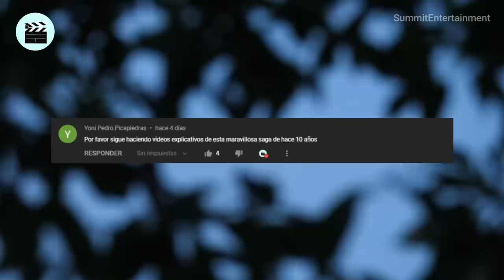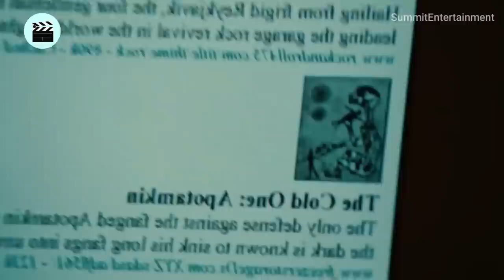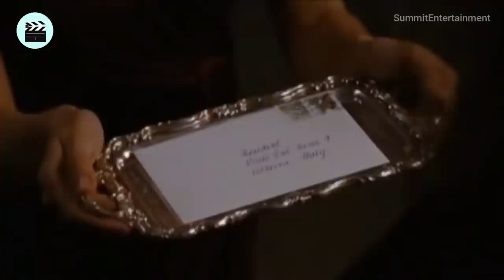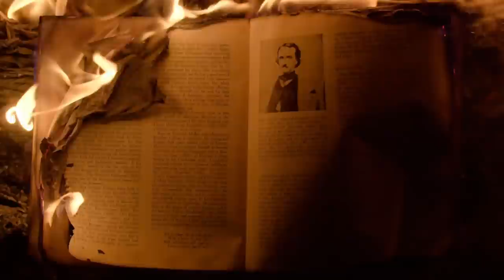ESTO HICIERON LOS VOLTURI PARA OCULTAR LA EXISTENCIA DE LOS VAMPIROS | Crepusculo